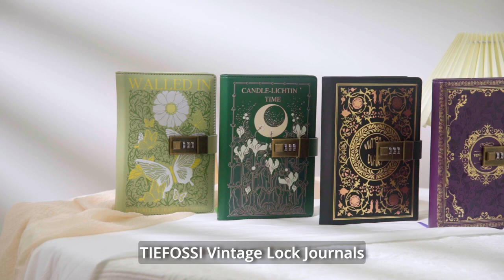TIEFOSSI Vintage Lock Journal & B6 Refill Paper Review | Reviving the Art of Writing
Looking for the perfect refill paper for your B6 journal? Look no further! In this video, we'll be showcasing three different kinds of refill paper that are compatible with all brands of B6 refillable journals.

We'll also be introducing the TIEFOSSI Vintage Lock Journal - an elegant and secure option for all your writing needs. Whether you want to use it as a secret diary, a personal journal, or for note-taking, this journal has got you covered.

One of the standout features of this journal is its sturdy combination lock, ensuring that your confidential thoughts and ideas remain safe. No need to worry about prying eyes!

The 100gsm paper used in this journal is of high quality, providing a smooth writing experience. It has a 7mm line width, perfect for organized writing, and a 9mm line width for those who prefer a bit more space.

Additionally, the journal features exquisite printing, adding a touch of elegance to your writing experience. It's not just functional, but also aesthetically pleasing.

If you're looking for a vintage-inspired lock journal that combines security, versatility, and beauty, the TIEFOSSI Vintage Lock Journal is the perfect choice.